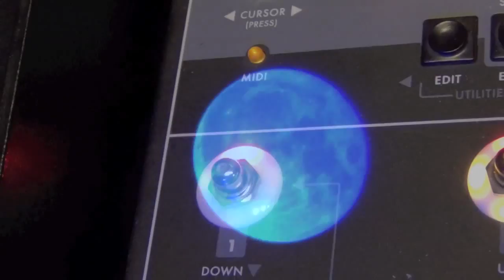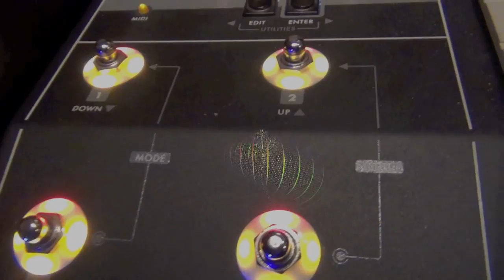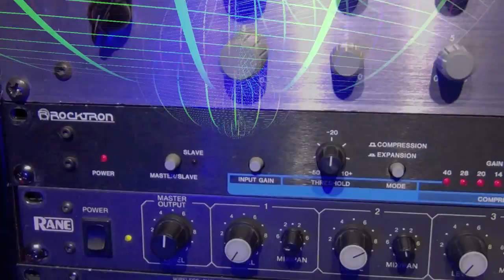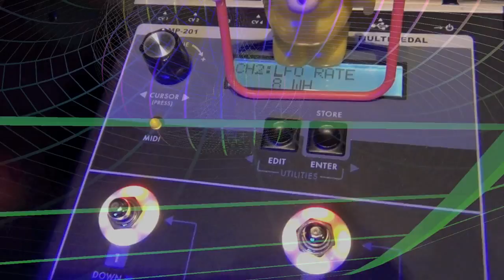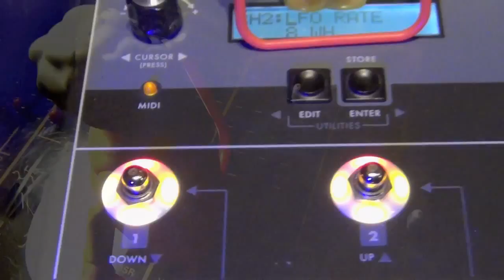Blue Moon Odyssey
Arp Odyssey 2811 , 2821
Moog CP251, MP201
Maestro Ringmodulator, Soldano  SP77
Roland SVC 350
Kenton Pro2000, Pro Solo, Pro Solo mk2
Mackie the mixer
Rane SM 26
Dynacord SM 8030
Rocktron Rack Interface,311 Compressor / Expander
TC M one XL, Lexcicon PCM 90
drums by Arp Odyssey
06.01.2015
video # 1216